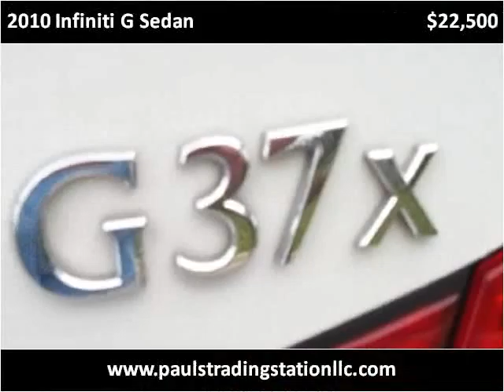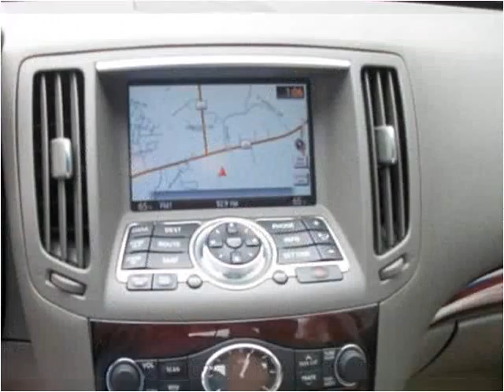2010 Infiniti G Sedan Used Cars Mount Juliet TN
This 2010 Infiniti G Sedan is available from Paul's Trading Station LLC.